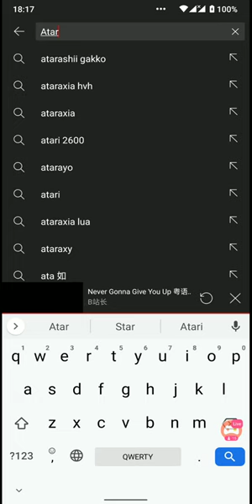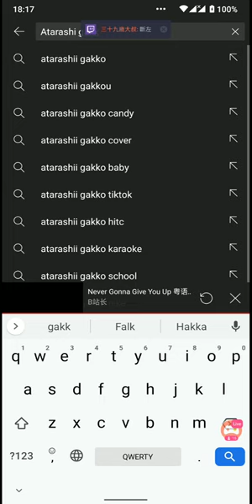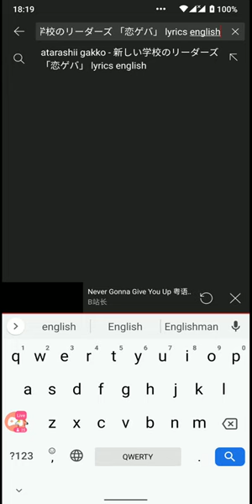【October 1】國際音樂節 part 2